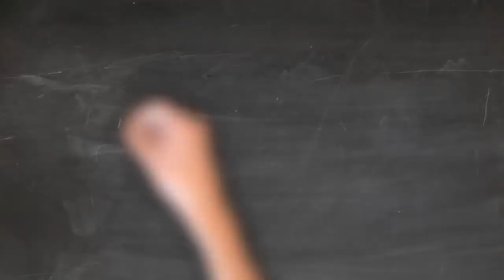Một Linh Mục Bị Đấm Trong Thánh Lễ Chúa Nhật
Một kẻ tấn công không rõ danh tính đã đấm một linh mục trong Thánh lễ Chúa Nhật ở Berlin, Đức trong Thánh Lễ Chúa Nhật ngày 30 tháng 8 tại Nhà thờ Thánh Giuse ở quận Wedding.